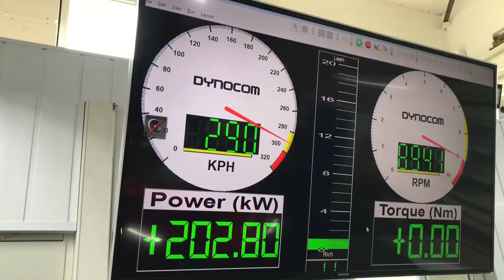Mc-Donald Car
Toni Engesser